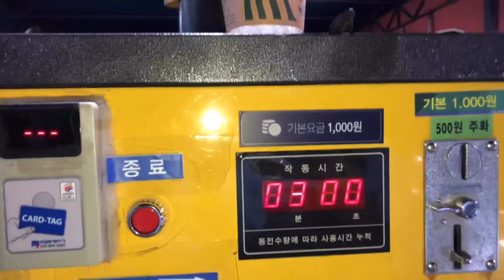셀프세차 여자왕초보가 가장 쉽게 손세차하는 방법 (feat.XM3) Self Car Wash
📌 화면상단에 점3개 누른뒤 화질 1080p설정으로 보세요.

이번 영상은 제가 로로를 셀프세차 하면서
간단하게 촬영한 영상이예요🚗

각자의 스타일에 따라 세차방법이 다르겠지만
많은 도구필요없이 가장 손쉽게 세차하는 방법이니 참고하셔서
다들 반짝반짝 빛나는 붕붕이 만드세요😉